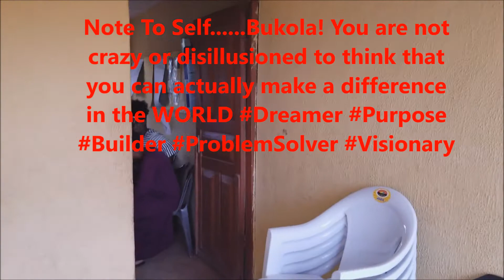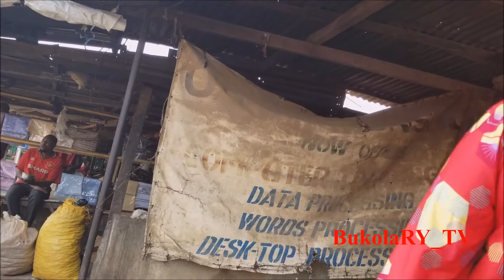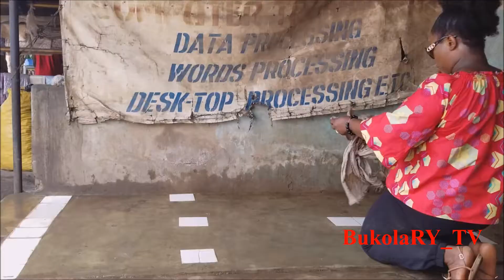Nigeria Travel Vlog: I MISS MY GRANDMA| VISIT SANGO OTTA| BukolaRY_TV| Nigerian In America